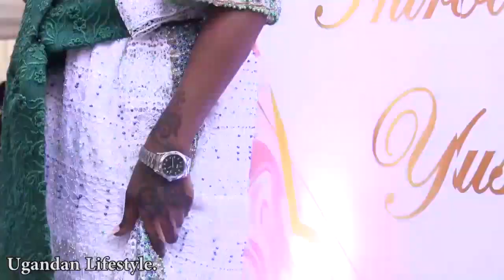Kabako's introduction, okwanjula kwa Kabako, # sheebah, hilderman, moreen.